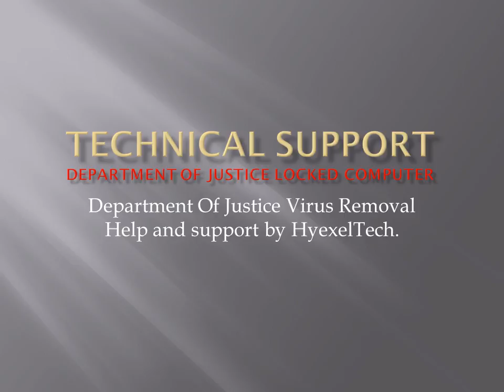Department of justice locked computer screen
Department of justice virus that wishes you to pay $300 exceptional by way of moneypak code? My android sgh-t599 cellphone used to be contaminated with department of Justice Virus and it locked my telephone for a first-rate of 200 bucks by means of paying using itunes credits inside 72 hours. I was once capable to vigour down my mobile mobilephone and grew to become on at secure mode and unencumber my cellphone however i will be able to’t locate some thing about cyber virus. What would I do to further dispose of the virus from my phone? My laptop used to be blocked by department of Justice Virus and it additionally falsely accused me of youngster pornography, copyright issues, and proudly owning application that didn’t belong to me. Then it asked me to pay $300 within forty eight hours by way of Moneypak. It utterly frozen my computer and i cannot do some thing on it. I didn’t do anything unlawful, I simply questioned how would this thing happen because the virus requesting $300 to release laptop, what is an respectable watching of department of Justice web page announcing that illegal viewing activity is taking place and you need to pay 300 greenbacks to eliminate it? I regarded up what to do in this quandary, and that i discovered that many other people had the same thing occur to them, with the designated identical charges. Is this actual? Or is that this just an endemic claiming to be part of the us government? I used to be watching pornography on my Samsung galaxy phone the opposite day and a pop up came up and stated I was once violating a law and that i searched up and it said it might be a rip-off find it irresistible mentioned to pay 500 in 24 hours, message from US Police involving pornography seemed on phone, is it perpetually fake like might or not it’s actual? Does the police find out about your looking at porn? I obtained a wading with my satellite location asking me for money via PayPal or money Pak within 24 hours. I didn’t see the website used as an instance in this webpage. In addition they mentioned that they were recording me. Confiscated and you’ll be persecuted in the event you don’t pay  a great? Be taught more knowledge beneath.